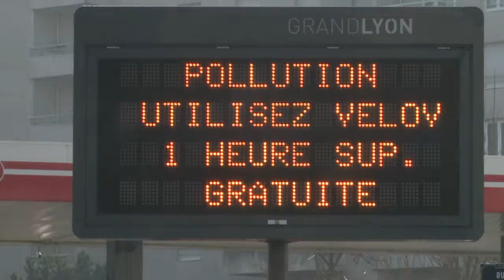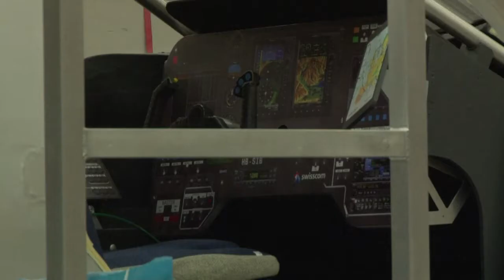AFP - Le JT, 2ème édition du mardi 6 janvier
AFP - Le JT, 2ème édition du mardi 6 janvier - Emploi: la société AIM placée en redressement judiciaire, les salariés en colère - Irak: lourdes pertes de l'armée irakienne face au groupe EI dans l'ouest du pays - Santé: l'exposition aux particules fines augmente le risque de mortalité à court terme, selon une étude - Afghanistan: 39 personnes meurent chaque mois en raison des mines et des restes d'explosifs - Sciences: l'avion solaire "solar impulse 2" bientôt prêt à décoller pour son tour du monde.Durée: 01:46